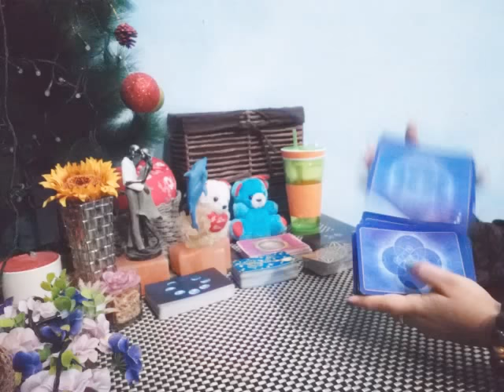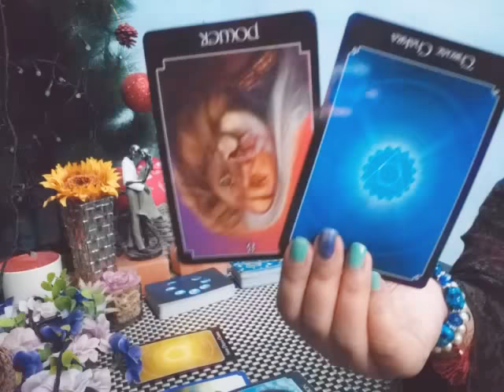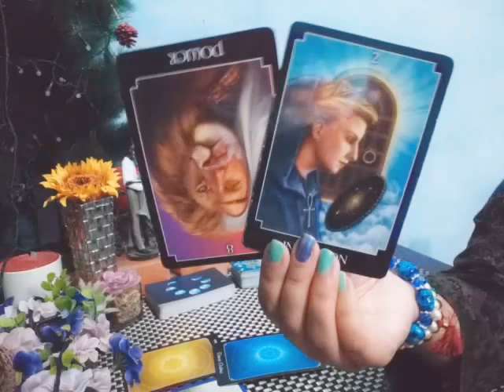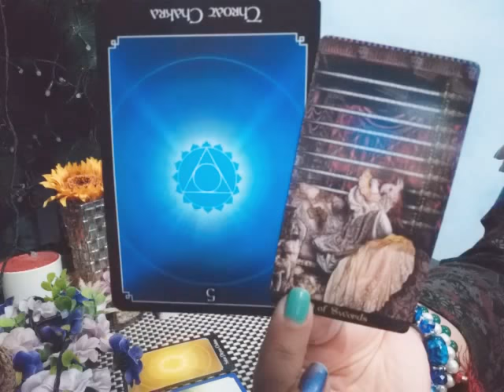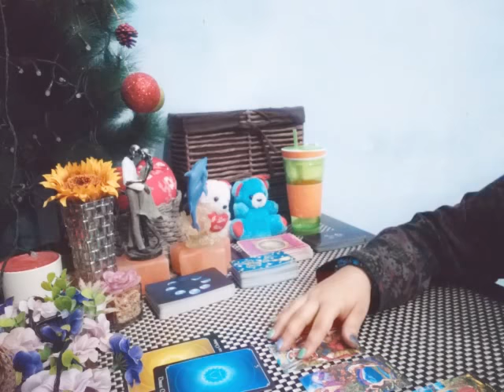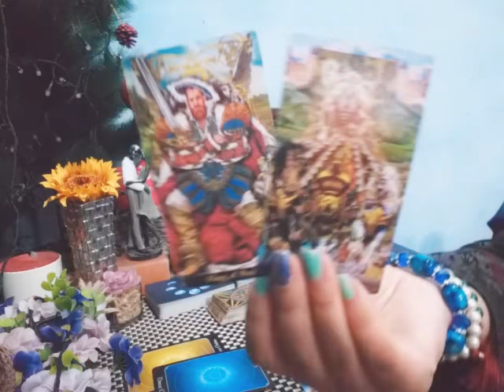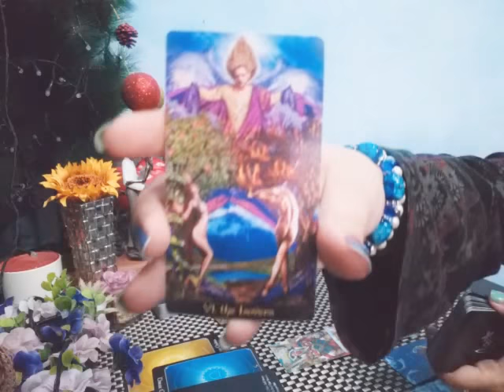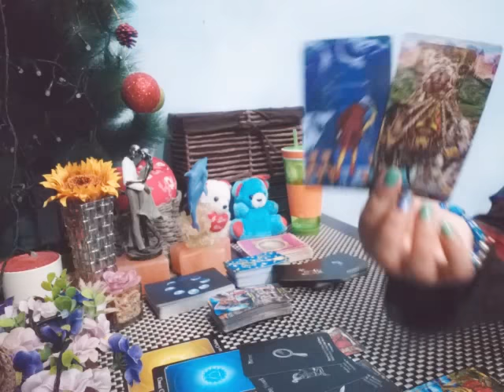VIRGO ♍ "THEY WILL CHOOSE YOU BUT WHO WILL YOU CHOOSE?" ❤️🖤 1-15 MARCH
💸 1 YEAR FORECAST 20 MINT VIDEO = [ 150 USD]